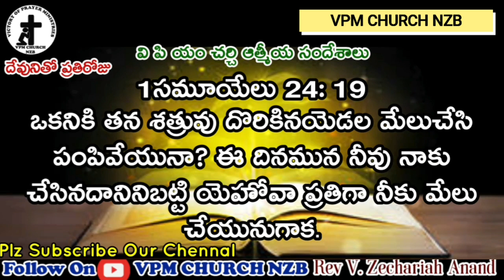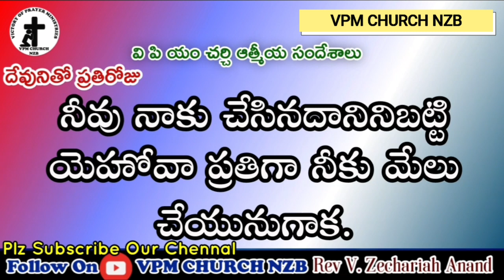శత్రువుతో ఆశీర్వాదం, |దేవునితో ప్రతిరోజు|21-09-2020|Short Messages|Telugu Christian Messages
శత్రువుతో ఆశీర్వాదం, |దేవునితో ప్రతిరోజు|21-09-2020|Short Messages|Telugu Christian Messages| Rev V. Zechariah Anand| VPM CHURCH NZB|